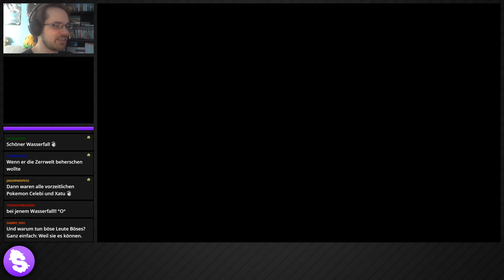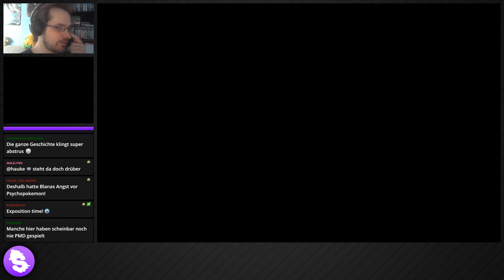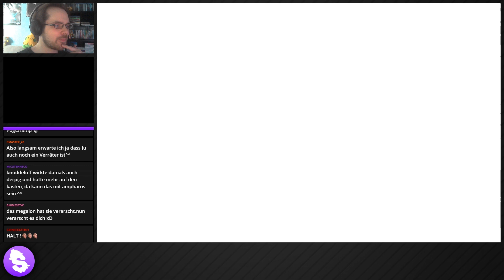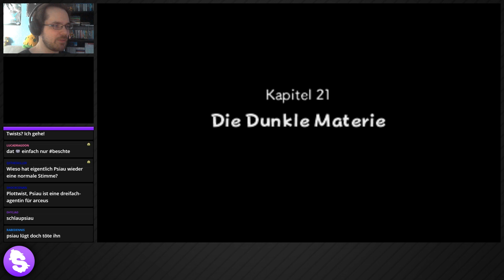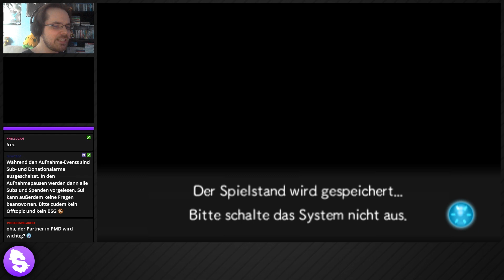Let's Play Pokémon Super Mystery Dungeon [Blind / German] - #60 - Ein neuer Plan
► PN-Adresse: post[at]suishomaru.de
*► "Pokémon Super Mystery Dungeon" kaufen?

Die Sache mit den Ruinen hat sich als Fehlschlag herausgestellt... Aber mit unserer aktuellen Truppe können wir etwas neues versuchen. Und dieses Mal garantiert mit Erfolg!